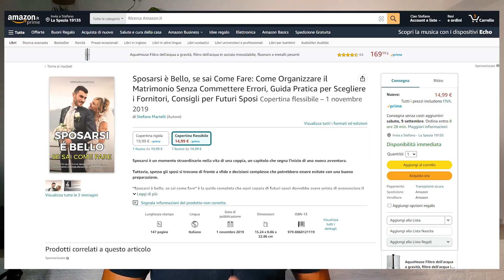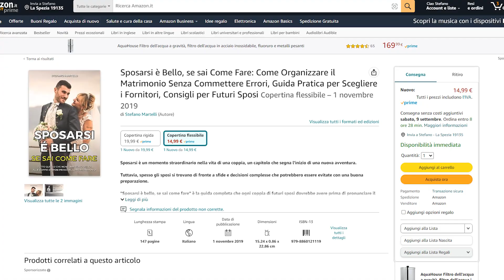Perché c'è tanta differenza di prezzi tra i Fotografi di Matrimonio? Come organizzare il Matrimonio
Acquista il mio Libro su Amazon "Sposarsi è bello, se sai come fare", la Guida Pratica all'organizzazione del tuo Matrimonio

Se ti sposi nei pressi di La Spezia, scopri i miei Servizi Foto e Video sul mio sito

Se vuoi contattarmi direttamente:
- WhatsApp (no telefonate) al 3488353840